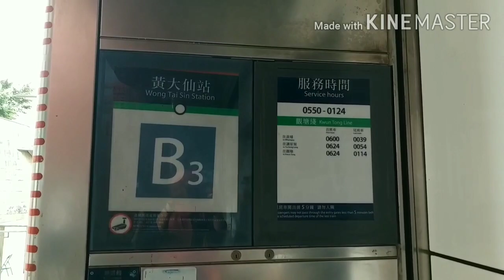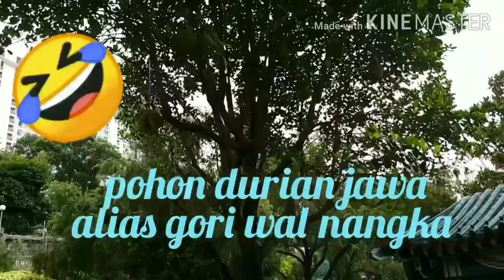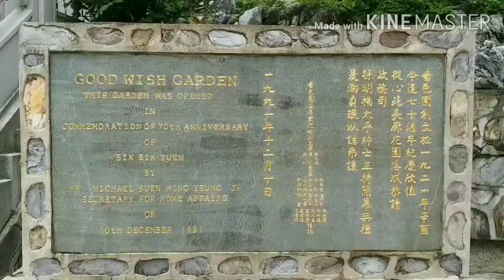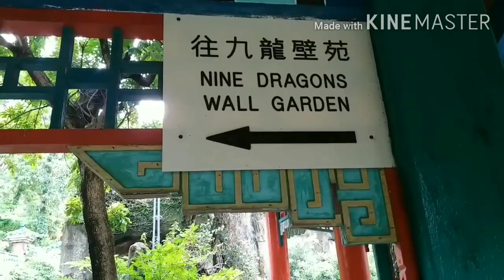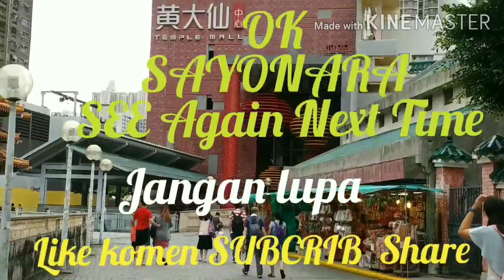wong tai sin temple Hongkong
Taman wisata Tample wong tai sin Hongkong
naik mtr( kereta api )jurusan wong tai sin exit B3.
Nikmati keindahan taman dan kuil tempat bersembahyang bagi 3 agama  konghucu,buddha,dan Tories,
serta arca binatang 12  Shio. bagi kepercayaan para China tahun lahir bagi stiap orang.yg membawa hoki masing2 Shio